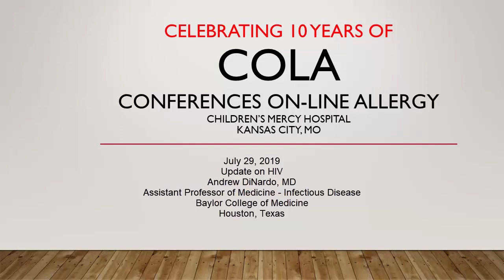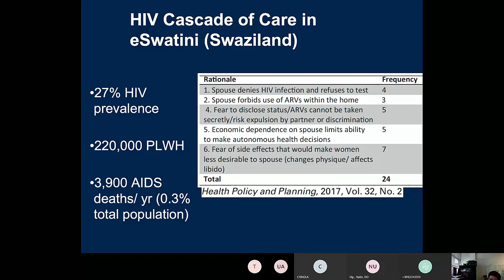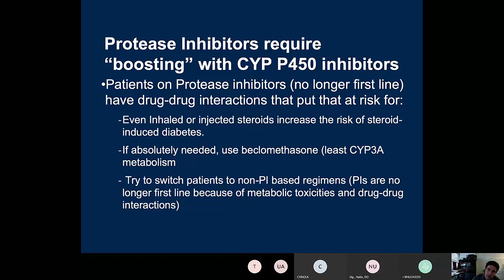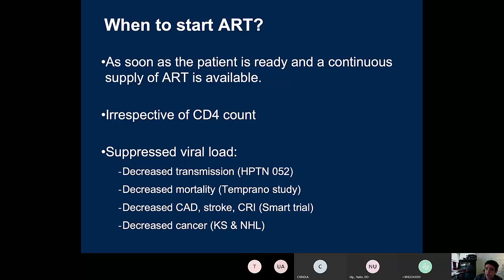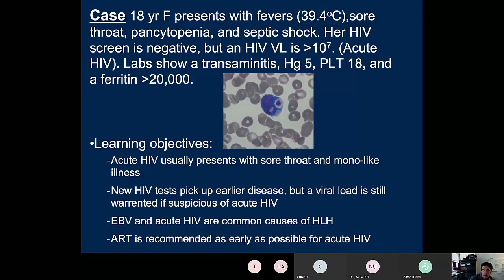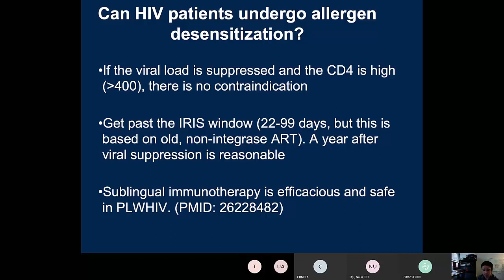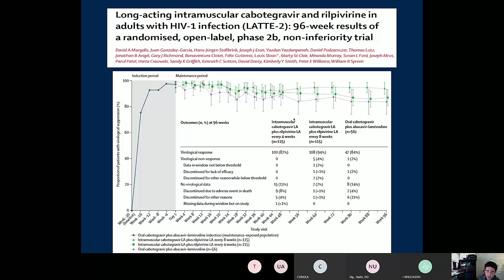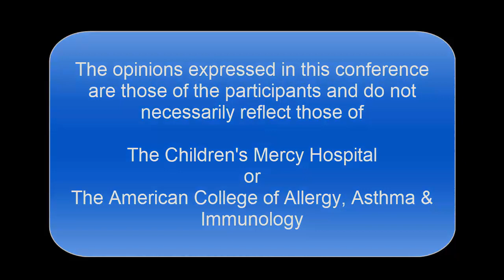Update on HIV (DiNardo)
Dr. Andrew DiNardo discusses the current state of diagnosis and management of patients who are infected with Human Immunodeficiency Virus (HIV).
Held on July 29, 2019
Part of our summer orientation series.